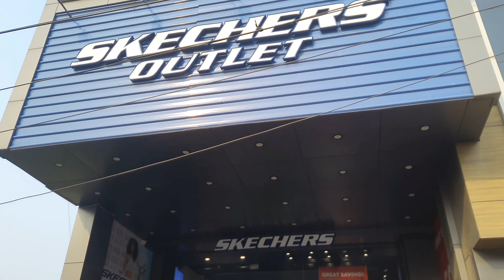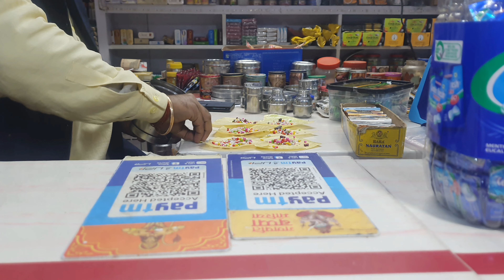Shopping Vlog 🛍 🏬 🛒 /_ Shoes na mil raha 🤣😅